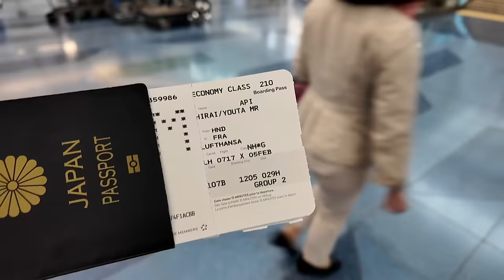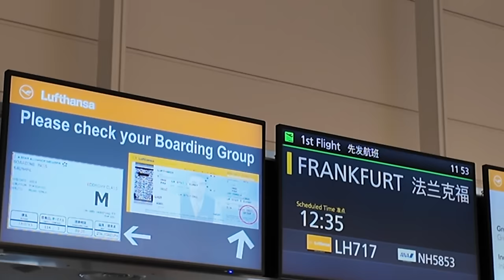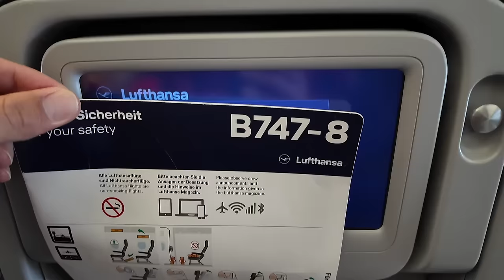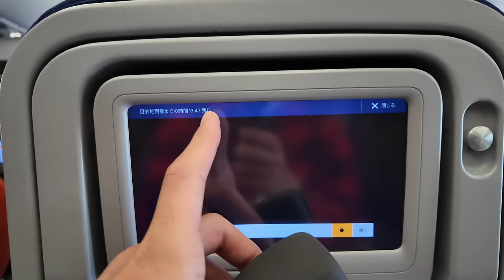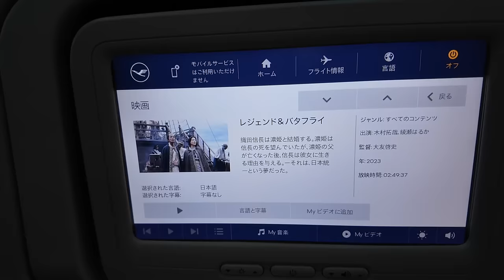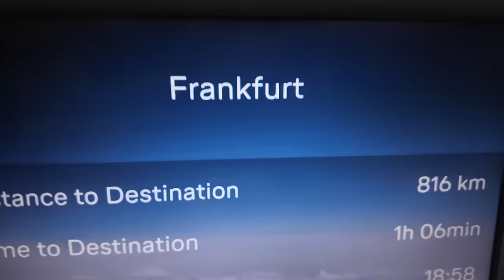ANAラウンジにお寿司が!?🇩🇪ルフトハンザHND-FRA✈️スペイン飲んだくれの旅①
1️⃣Wi-Fi切って上のコードからアプリをDL
2️⃣ログインしないで上のURLから再度入り登録
3️⃣登録時、電話番号で登録(サブ端末でLINEで入ったらダメでした。奥様アカウントは電話番号でできました！)
4️⃣トップ画面の下、中央のギフトをクリック
5️⃣チェックインを10日間で完(クリックしてもチェックインできない場合は連打して下さい。いけます！)

番号　00098010

【目次】
00:00 今回の動画について
01:00 チェックイン〜
03:15 114番ゲートANAラウンジ
06:00 シャワーから搭乗ゲート
09:18 座席紹介
14:08 機内食(ただ酒開始)
16:10 ケーキと…
17:10 朝食と…
18:54 フランクフルト到着